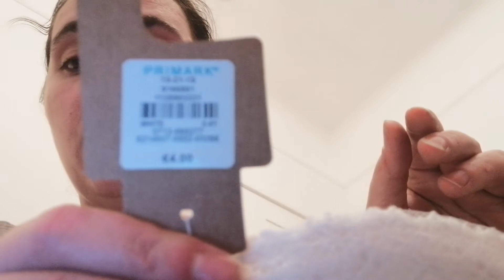HAUL PRIMARK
Bonjour, nous sommes ici pour vous donner des recettes, Story time, les retours de courses, des haul, des DIY. Si vous avez des questions n'hésitez pas à me les posés, je me ferais un plaisir de vous répondre.En espérant que cela vous plaisent.
N'hésitez pas à vous abonnés , cliquer sur la cloche de notification pour ne rien loupé , de liker nos vidéos et de laisser un petit commentaire

Les vidéos sont faite avec plaisir, on est ici pour échanger avec tout le monde . On vous fais plein de bisous a tous . 😘 😘